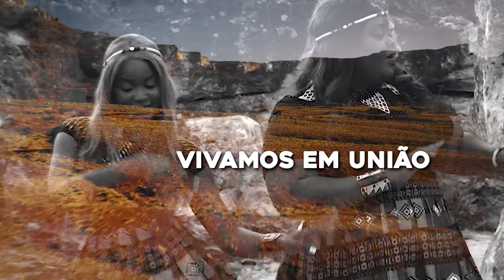Álbum "Deus não se Esqueceu de Ti" - Guardiões da Arca